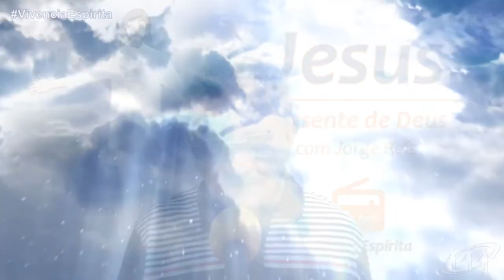JesusPresenteDeDeus 023 - A prova do cego Bartimeu com Jorge Reis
Jesus, presente de Deus
Jorge Reis
Vivência Espírita
A prova do cego Bartimeu
OUÇA A RÁDIO VIVÊNCIA ESPÍRITA

✔ Deixe por favor o seu LIKE 👍🏻;
✔ E ative o 🔔 para não perder os nossos vídeos.